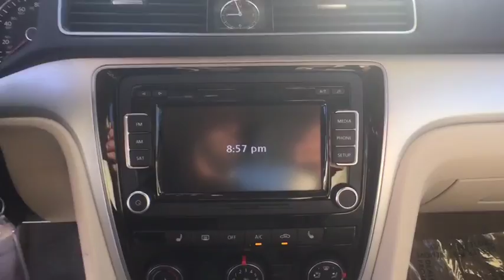2013 Volkswagen Passat Orlando, Sanford, Kissimme, Clermont, Winter Park, FL 2826P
5474 S Orange Blossom Trl

Ready to roll! You'll NEVER pay too much at David Maus Volkswagen! Family appeal with a sporty feel ! This beautiful 2013 Volkswagen Passat is the rare family vehicle you are hunting for. There aren't any used vehicles more reliable than a Volkswagen, unless it's a Volkswagen with low mileage like this 2013 Passat. David Maus VW South proudly serving the following communities:  Orlando, Kissimmee, Clermont, Melbourne, The Villages, Windermere, Davenport, St Cloud, Longwood, Sanford, Lake Mary, Lakeland, Oviedo, Cocoa, Titusville, Daytona Beach.